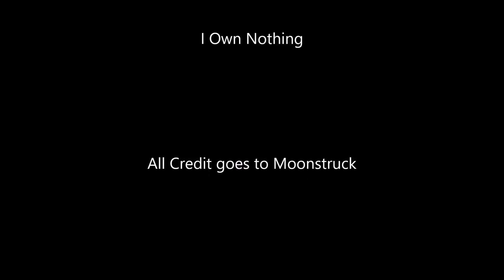Moonstruck The Wheel of the Year